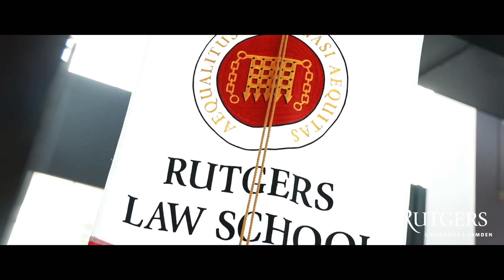Rutgers University–Camden 2023 Commencement Recap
"Our shared journey doesn't end today, it only shifts into a new gear. I look forward to continuing with you, the Class of 2023, as together, we show the world what Rutgers excellence looks like."

Relive the magic of Commencement 2023 with this recap video!